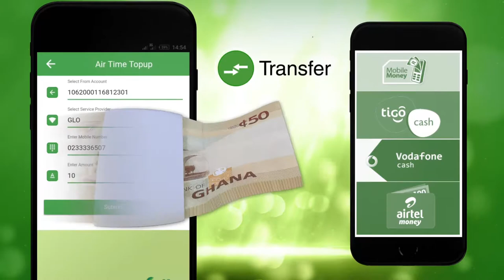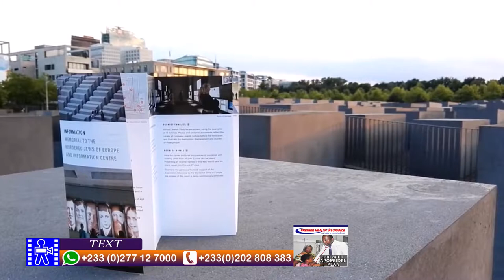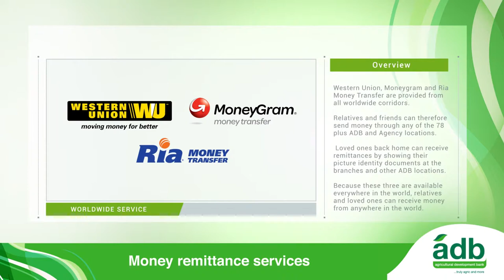Greetings 2017 Season 4 Episode 10 Brandenburg Gate Berlin, Germany MTV